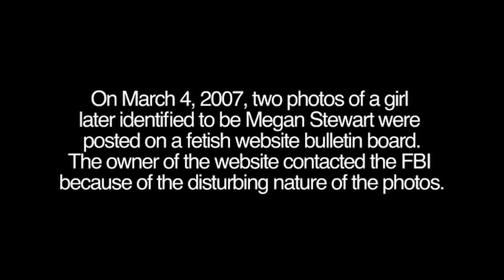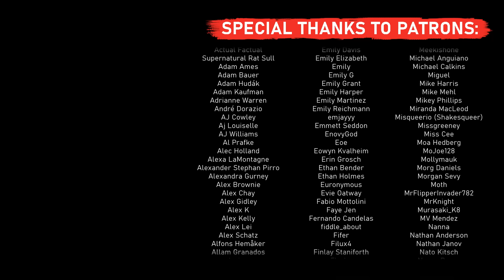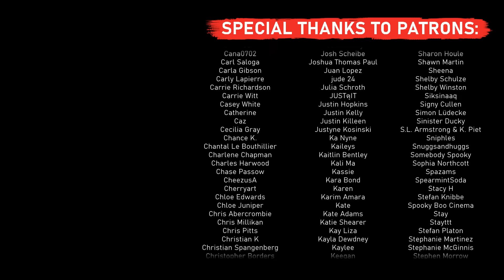The Most Unforgivable Found Footage Film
Featuring @DiamandaHagan and @FilmBrain!

ABOUT THE SHOW:
This show celebrates Ryan's love for genre, film, games, art and entertainment through personal retrospective analysis that aims to explore what made them so good or even misunderstood.